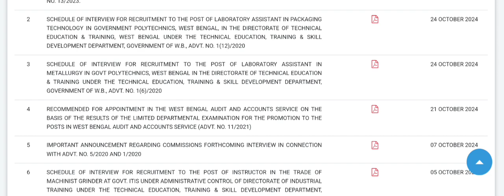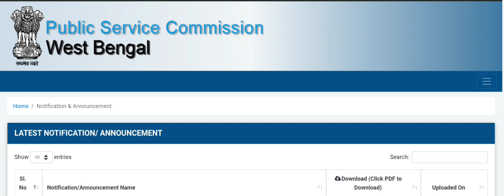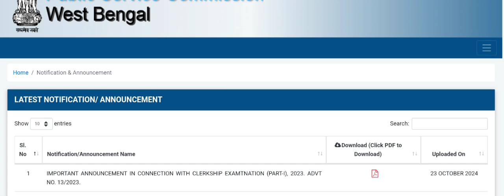WBPSC JE CIVIL PHASE 2 INTERVIEW UPDATE MUST WATCH BEFORE INTERVIEW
WBPSC JE CIVIL PHASE 2 INTERVIEW UPDATE CALL LETTER